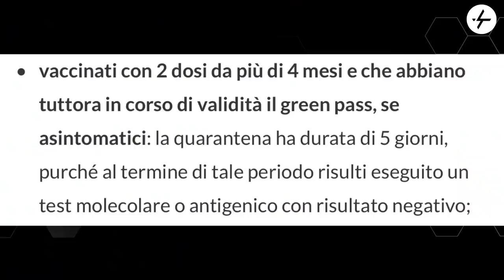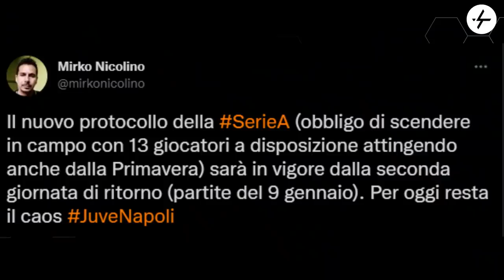CAMPIONATO FALSATO | Serie A SENZA REGOLE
Per quanto mi riguarda, questa Serie A è falsata.
Non è possibile giocare in un campionato senza regole e dove le ASL - quindi organi esterni alla Lega Calcio - possono intervenire con azioni in contrasto rispetto ad altre regioni.
Su YouTube è online un video dove sottolineo tutti questi elementi, andando oltre il singolo Juventus Napoli.

Vi spiego perché Zielinski, Lobotka e Rrhamani sono in quarantena e non potranno giocare.